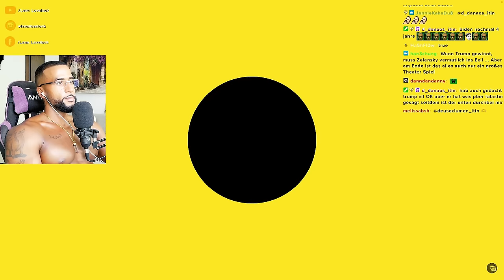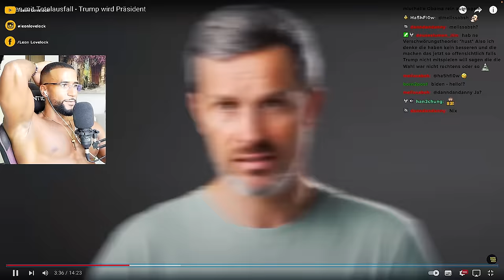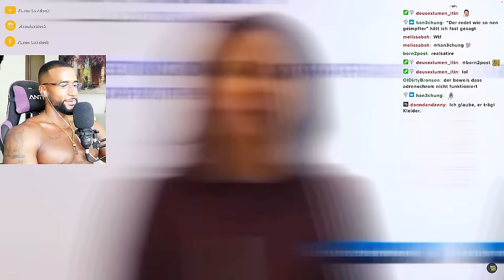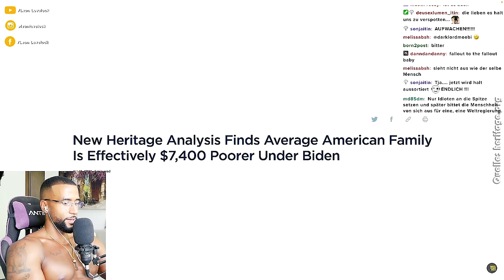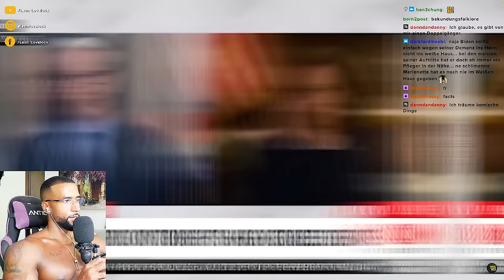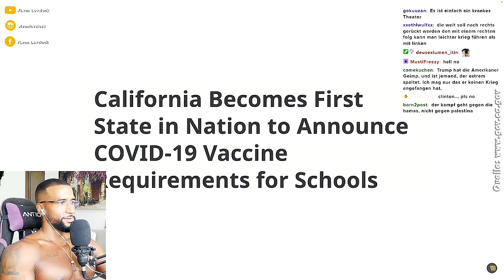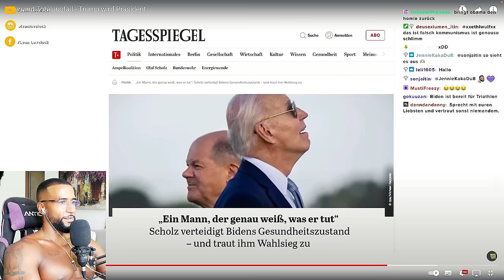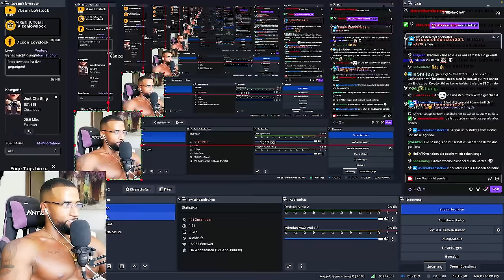TRUMP vs. BIDEN! DAS PUPENSPIEL GEHT WEITER 🙄🇺🇸😱 [DOKU] REACTION - Leon Lovelock